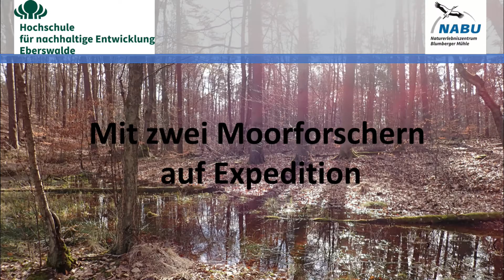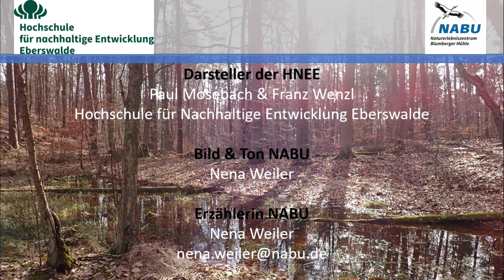Unterwegs mit zwei Moorexperten der Hochschule Eberswalde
Heute war es ein besonders spannender Tag für uns alle. Das NABU-Naturerlebniszentrum Blumberger Mühle begleitete zwei Wissenschaftler der Hochschule für Nachhaltige Entwicklung in Eberswalde bei ihrer Feldforschung im Moor. Dabei konnten wir faszinierende Pflanzen kennenlernen und mithilfe einer Moorsonde eine Zeitreise unternehmen.